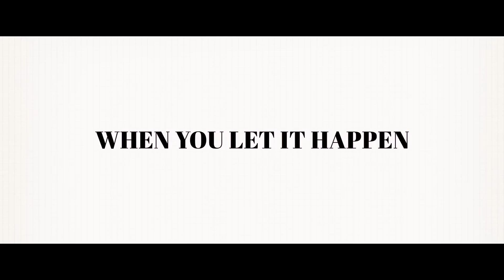The Bachelors Trailer #1 (2017) | Movieclips Indie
The Bachelors Trailer #1 (2017): Check out the new trailer starring Odeya Rush, J.K. Simmons, and Jean Louisa Kelly! Be the first to watch, comment, and share Indie trailers, clips, and featurettes dropping @MovieclipsIndie.

After the death of his wife, Bill and his 17-year-old son, Wes, move from a small town to a big city for a fresh start. As they begin to adjust to life in the city and seek ways to heal their wounds, they both find comfort in newfound romances. Although circumstances contribute to Bill and Wes growing apart, they come back together and rediscover their true selves in the process.